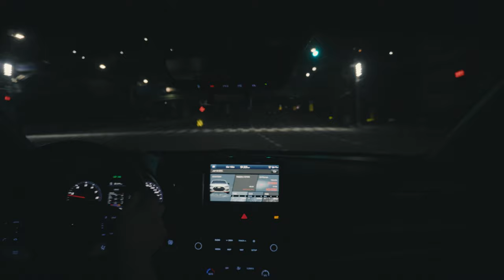[Driving] Veloster N 타고 중고거래하러 가는 저녁 길 드라이빙 (Veloster N night driving log)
그냥 저녁 드라이빙 로그

현대 벨로스터N (퍼포먼스패키지 / 275HP)
변속기: 수동(MT)
주행모드: 커스텀
                  (엔진,배기,ESC: 스포츠플러스, 서스: 노멀 스티어링휠: 스포츠)

Night driving
Daily Driving in a mild winter
Hyundai Veloster N (Performance package / 275HP)
Transmission: MT
Driving mode: Custom

「Camera」
Model: Sony α6400
Resolve: 4K/UHD(3840x2160) / 24fps
Audio: rode videomicro(connect to galaxy tap S4)
Color grading: LUT Kodak 5205 Fuji 3510 (by Adobe)